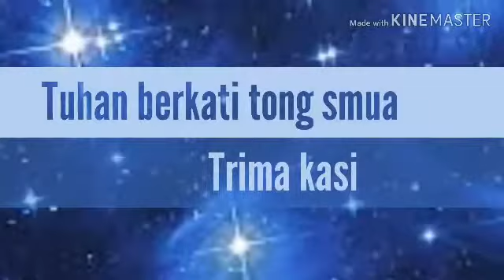Crita 09 Yesus dapa baptis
Ini ni crita tentang orang satu de pu nama Yohanes yang Yesus minta de untuk kas baptis Yesus Dia. Yohanes de tra mau tapi Yesus bilang biar saja ko yang baptis Sa, karna deng begini tong bikin apa yang Allah De mau.